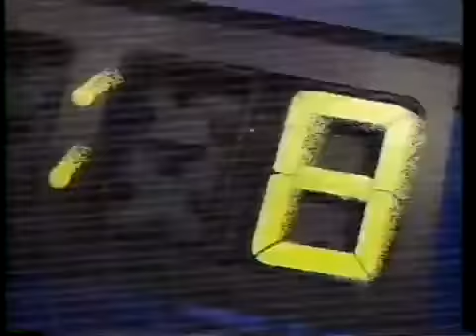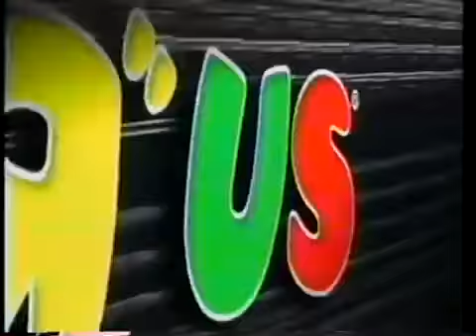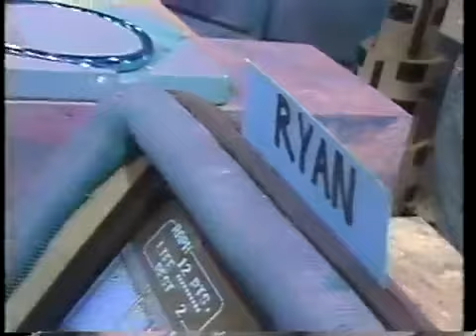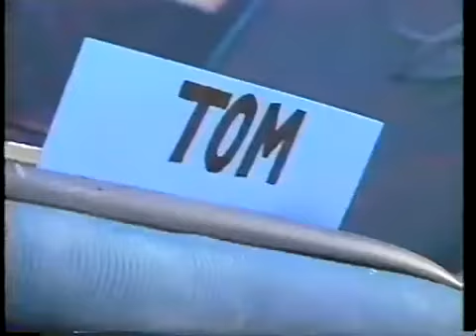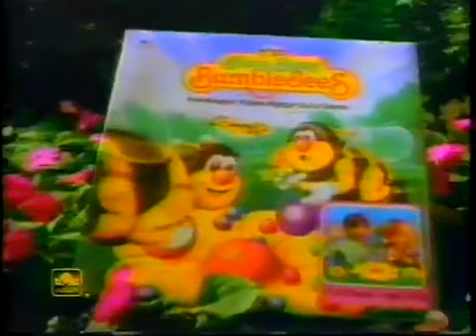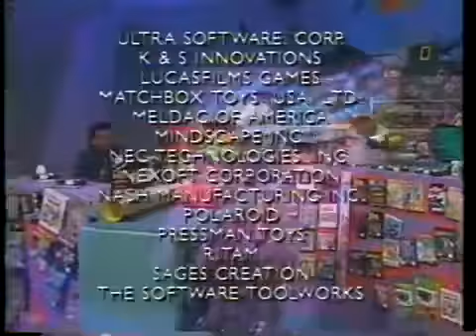Video Power - TMNT II - Friday Episode (1992) VHS